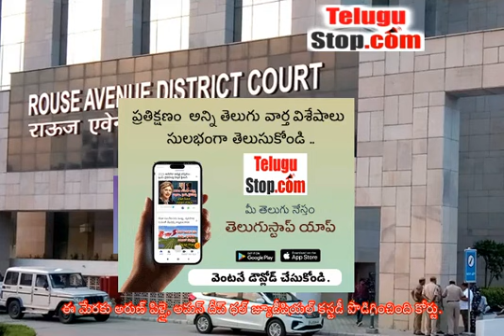Custody Of Accused In Delhi Liquor Scam Case Extended - Telugu Extended - ఢిల్లీ లిక్కర్ స్కాం కేస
IOS : Coming soonఢిల్లీ లిక్కర్ స్కాం మనీలాండరింగ్ కే - Custody Of Accused In Delhi Liquor Scam Case Extended - Telugu Extended $telugu-title:ఢిల్లీ లిక్కర్ స్కాం కేసులో నిందితుల కస్టడీ పొడిగింపు$ *pid:2477808* https:/ - Telugu News TeluguNews TeluguBreaking Telugu TeluguStop | Telugu news